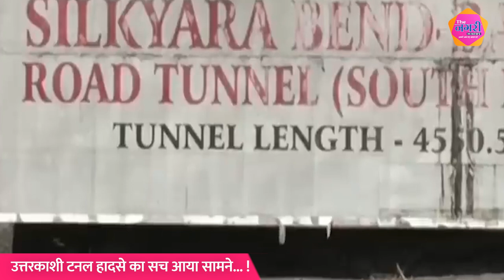10 दिनों से चल रहा Uttarkashi Tunnel Rescue, मिली पहली सफलता, 5 दिशाओं में अब खुदाई का काम होगा शुरू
About this video :

10 दिनों से चल रहा Uttarkashi Tunnel Rescue, मिली पहली सफलता, 5 दिशाओं में अब खुदाई का काम होगा शुरू